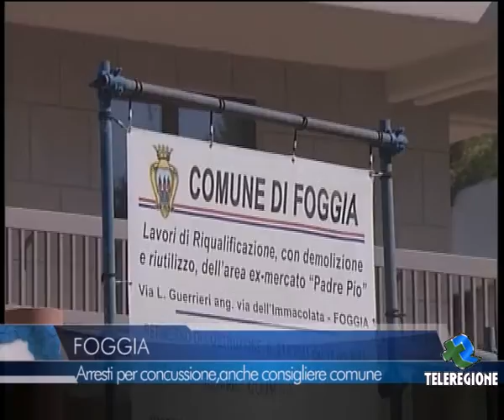TELEREGIONE FOGGIA ARRESTI PER CONCUSSIONE ANCHE CONSIGLIERE COMUNE